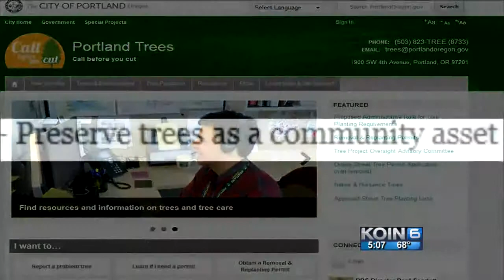Questions linger about Portland tree code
In the wake of residents rallying to save trees on SE Clinton and in Eastmoreland, questions linger about the city’s tree code.